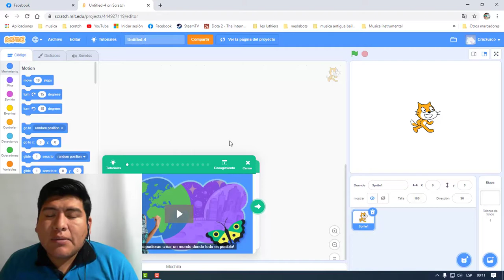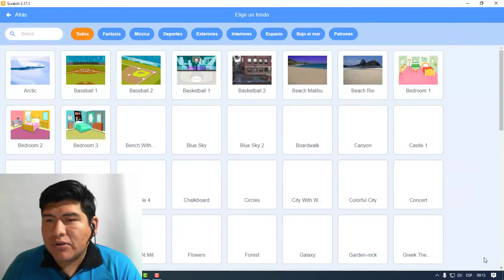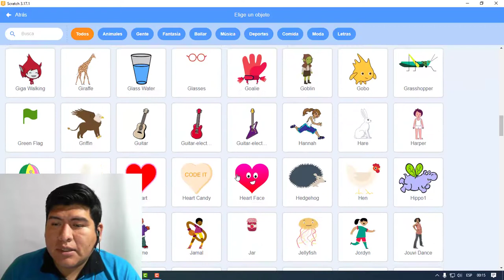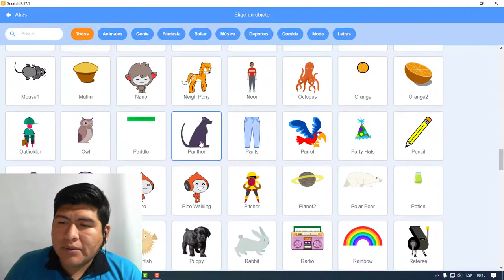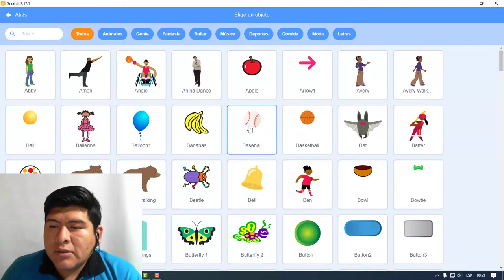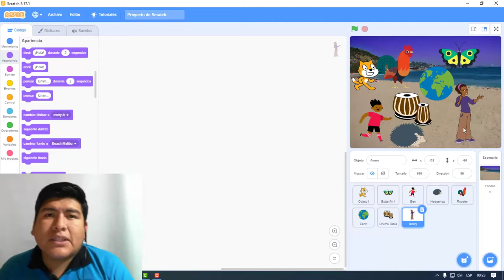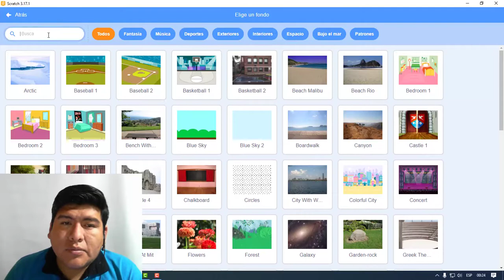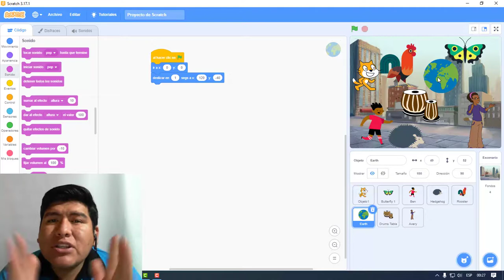Miércoles 04 de Noviembre, Secundaria, Tema Creando un mundo donde todo es posible